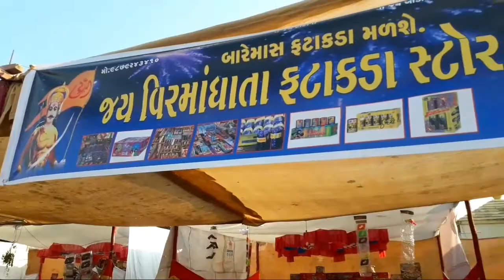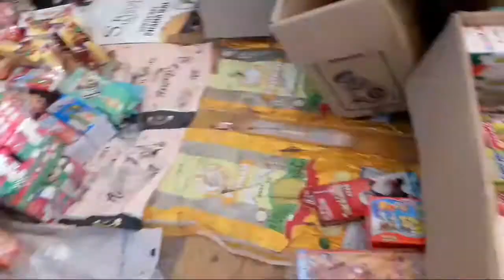happy Diwali status